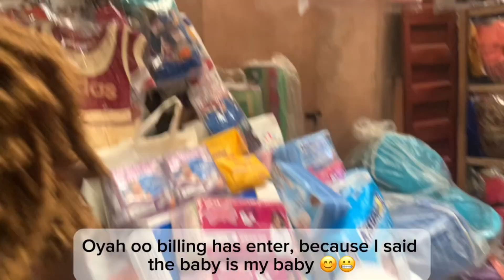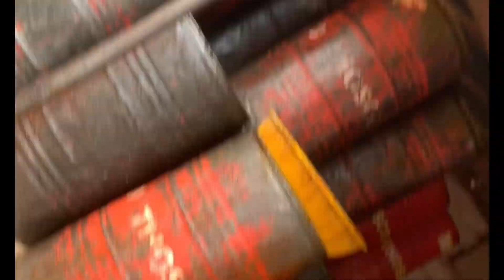PREP WITH ME FOR MY FINAL SEMESTER IN SCHOOL| BACK TO SCHOOL VLOG | living with family |last vlog 🍃🍀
Days in the life of a Nigerian  girl home for holiday living with her family and navigating life in her twenties.

Finally  guys holiday  is  over  and I  am preparing  for my last semester  in  school💃💃. Im so excited  guys and  I cannot  wait  for school vlogs.

I do hope you enjoy this vlog as much as I enjoyed filming and editing it.
XOXO,
Blessed 😘

NOTE:I DO NOT OWE THE COPYRIGHT TO ANY OF THE SOUNDS USED.